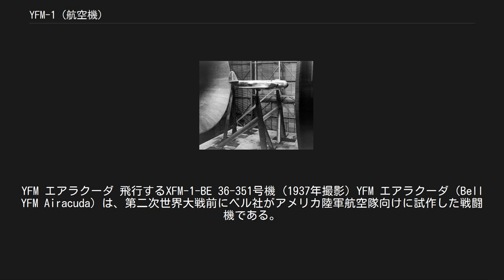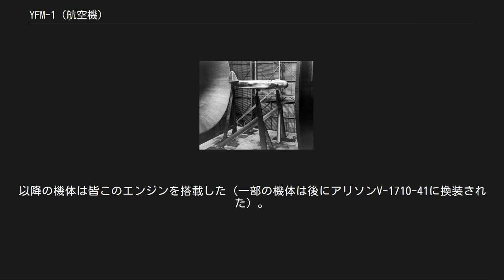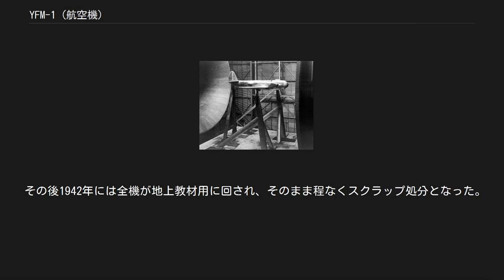YFM-1 (航空機)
YFM エアラクーダ 飛行するXFM-1-BE 36-351号機 (1937年撮影) YFM エアラクーダ（Bell YFM Airacuda）は、第二次世界大戦前にベル社がアメリカ陸軍航空隊向けに試作した戦闘機である。
4発重爆撃機を護衛する目的で開発された双発機だったが、飛行性能が悪く、開発中止となった。
 愛称の「エアラクーダ (Airacuda)」は、空飛ぶバラクーダの意。
また、YFMは、Yが「増加試作機」、Fが「戦闘機 (Fighter)」、Mが「多座 (Multiple)」という意味である。
 モックアップの風洞実験の様子 1936年にアメリカ陸軍航空隊は当時開発中だったB-17爆撃機を護衛するための長距離護衛戦闘機の試作仕様を出したが、これに応募したベル社の案が採用となり、陸軍航空隊はXFM-1として試作機1機に36-351の製造番号を与え発注した。
1935年に創設されたベル社としては、この機体が初設計だった。
 XFM-1は全幅20mを超える大型の双発機で、セミモノコック構造の全金属製の機体に低翼単葉肩持ち式の主翼を有し、主脚は半引き込み式であった。
エンジンはターボ過給器付のアリソンV-1710-13を搭載し、プロペラは推進式になっていた。
そしてエンジンナセル前部は有人銃座となっており、ここに37mm機関砲を1門ずつ搭載していた。
機関砲は銃手が直接操作する他、航法士が遠隔操作することができた。
胴体側面にも涙滴型の風防付の銃座を持っていた。
また、胴体には爆弾倉が設けられていて、敵機に当てて撃墜するための14kg航空爆弾を20発搭載することができた。
 XFM-1の1号機は、1937年9月に初飛行した。
しかし最高速度は計画値より37km/hも遅かった。
飛行性能も単発戦闘機と比べて大幅に劣るものだった。
しかし、アメリカ陸軍航空隊は、1938年5月に開発テスト用の増加試作機YFM-1を13機発注した。
 YFM-1の1号機は、1939年9月に初飛行した。
この機体は当初XFM-1と同じアリソンV-1710-13を搭載していたが、テスト中に爆発事故を起こしたため、途中からターボ過給器無しのアリソンV-1710-23エンジンに換装した。
以降の機体は皆このエンジンを搭載した（一部の機体は後にアリソンV-1710-41に換装された）。
また、機体の細部の形態もXFM-1と異なっていた。
ターボ過給器がなくなったことによりナセル側面の張り出しはなくなり、エアインテイクはナセル上面から主翼の外翼部に移された。
またプロペラにはスピナーが取り付けられた。
主翼と胴体はそれぞれ延長されていた。
武装も37mm機関砲の配置は変わらないものの、7.62mm機銃の配置は機首に2丁、胴体後部背面に1丁、下面に1丁となった。
 しかし、YFM-1の飛行性能はXFM-1同様貧弱なものだった。
速度はXFM-1よりもさらに遅く、本来護衛するはずのB-17を下回った。
また、鈍重なためスピンロールや宙返りができないなど、戦闘機としてはあまりにお粗末な運動性能だった。
この他、運用面においても、エンジンが冷却不足のためオーバーヒートしやすく地上滑走時は自力で走れない点や、エンジンナセルに設けた銃座の居住性や安全性の問題などがあり、実用化に向けては問題点が多すぎた。
それでも、一部の機体を3車輪式に改造するなどの改修を行ったが、高価過ぎる機体費用が決め手となり、YFM-1は当初発注分の13機だけで製造終了となった。
 その後1942年には全機が地上教材用に回され、そのまま程なくスクラップ処分となった。